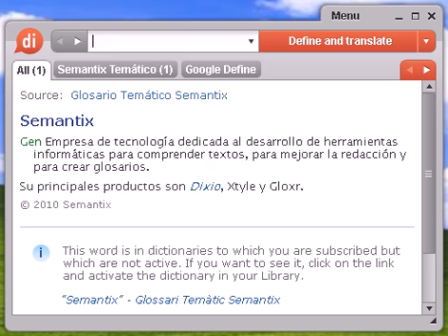Definición de desbandarse